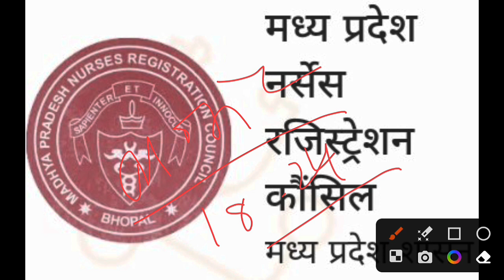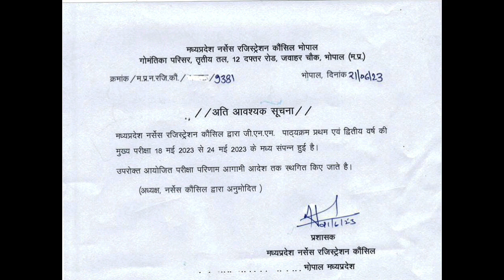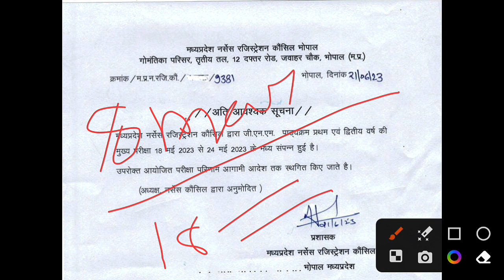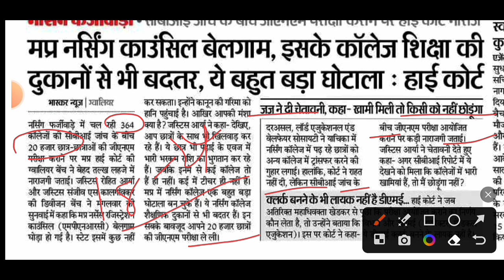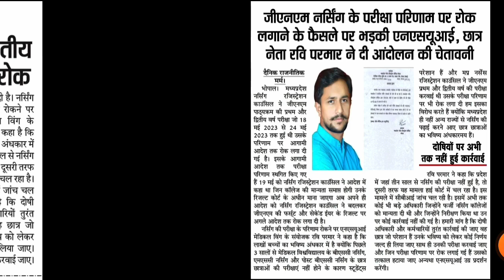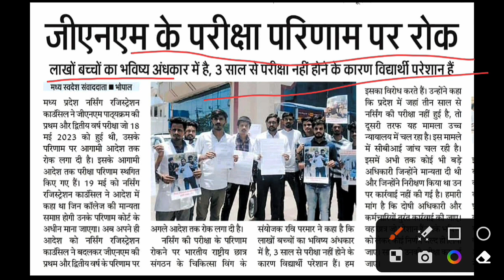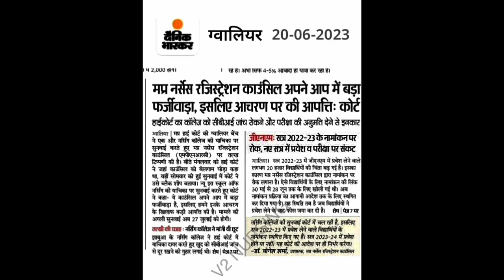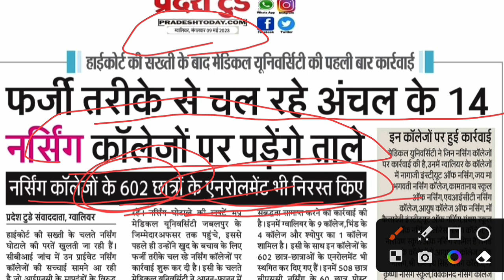MPNRC Letest Updates।। क्या GNM की परीक्षा होगी कैंसल।।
Full Watch please

मध्य प्रदेश नर्सिंग काउंसिल भोपाल के द्वारा जीएनएम 1st Year, 2nd Year का परीक्षा परिणाम को स्थगित कर दिया गया है,उसके क्या कारण है ,किसके दबाव में किया गया है

आखिर कब तक ये मामला खत्म होगा ?

©Vaidik_Viraj 2023